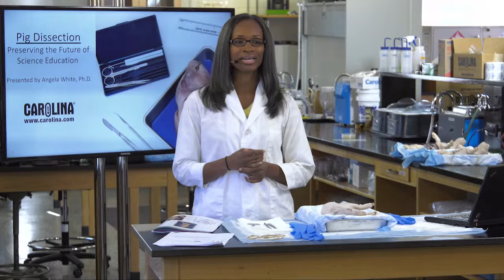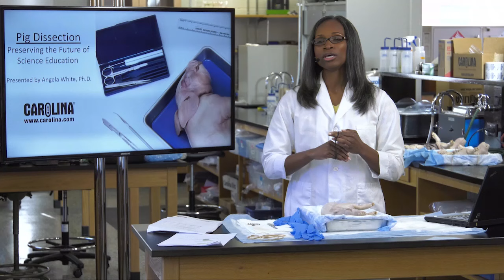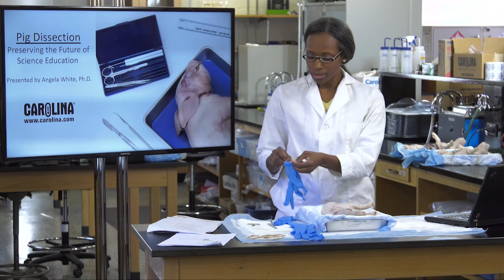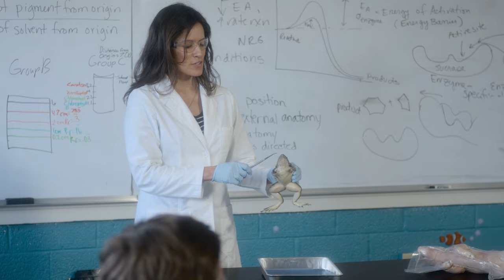Pig Dissection Webinar- Carolina Biological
Learn how to take a hands-on approach to teaching mammalian anatomy while integrating NGSS and 3-D instruction using a pig dissection. You will be guided through the external and internal anatomy of a Carolina’s Perfect Solution® pig by Dr. Angela Walker. During this detailed dissection webinar, Dr. Walker teaches relevant anatomical terms; safe dissection techniques and tips; how to locate each structure; and how to relate structure to function.